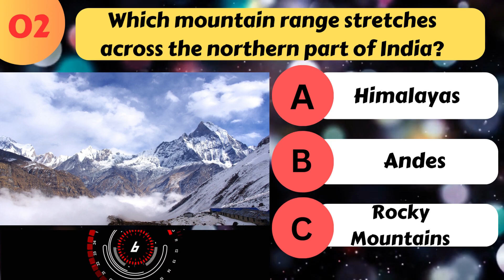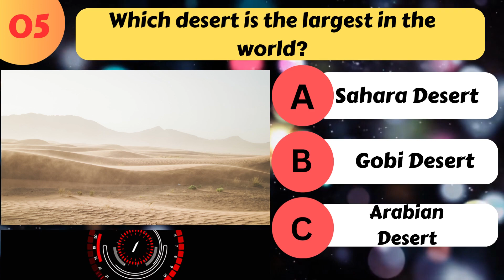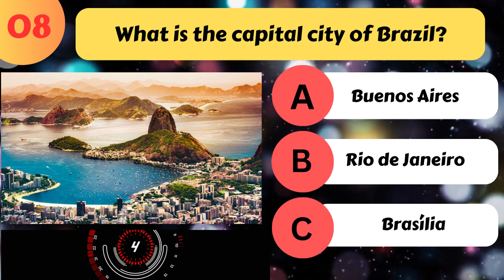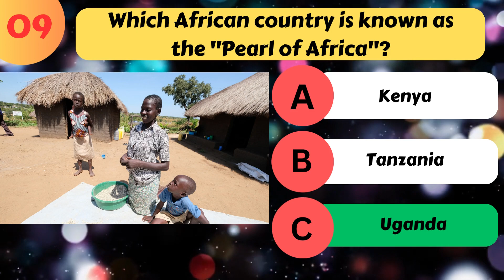General Knowledge Quiz #3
Most Interesting General Knowledge Quiz #3
Hello, Welcome to "IQ INFINITY" youtube channel,Get ready to dive into the fascinating world of biology and the human body in our Ultimate Biology and Human Body Quiz! Are you curious about the inner workings of the human body or intrigued by the intricate details of biological systems? If so, this quiz is for you!

Whether you're studying for a biology test, preparing for a medical entrance exam, or just want to test your knowledge about the human body and biology, this quiz will serve as an excellent resource. Each question comes with three possible answers (a, b, c), but only one of them is correct.